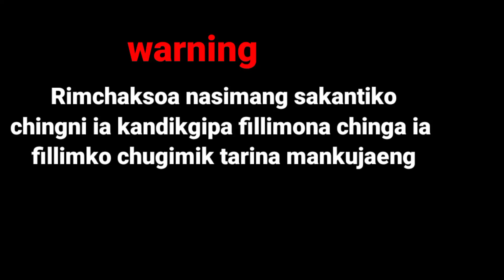New terorish dareng ancheng coming soon 2022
chinga ia fillimko matchotkujaenga  bangijani somairano niksona Gita mangen